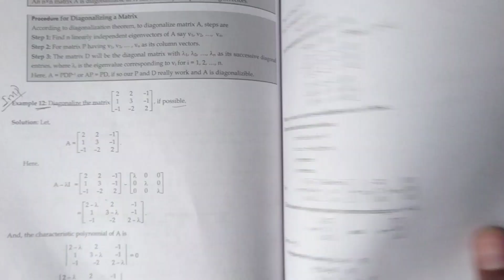Chapter-7 Part-II Characteristic Equation & Characteristic Polynomial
👉️Characteristic Equation
👉️Characteristic Polynomial
👉️With definition
👉️with examples
👉️Model question
👉️model question  solution
👉️Important Question

Determinants Part-II
  Cofactor Expansion

chapter: Logic and proofs👇️👇️👇️

mathematics-II 2075,2076 And the model-set solution